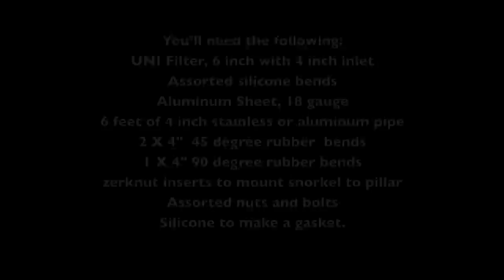Land Cruiser Custom snorkel installation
The safari snorkel doesn't flow enough air for my turbo and intercooler so I had to make a 4 inch custom snorkel, here is the build video.